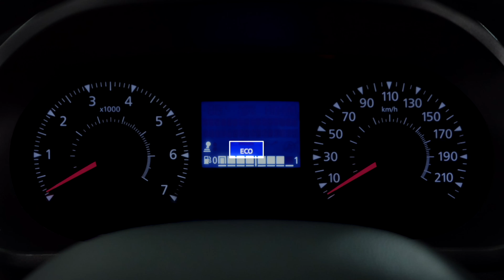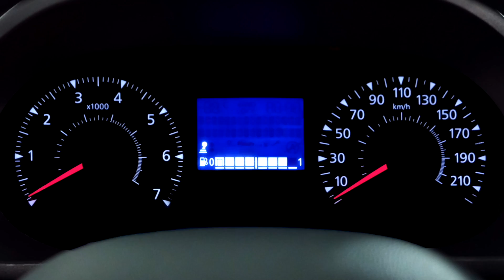ECO-FUNKTION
EXPRESS VAN (DAN)